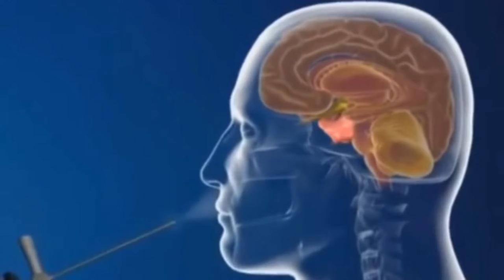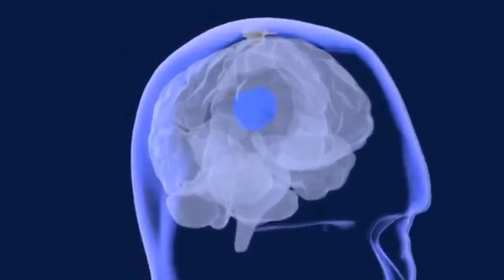Brain Tumor का Succesful treatment Possible In Homoeopathy by DR P K GYAN.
Consult Us for Best Homeopathy Treatment for Your Well Being. Get Effective And Safe Homeopathy Treatment For All Age Groups.
Visit Our Clinic At Patna & Hajipur.
homepathyheals braintumor patientexperienceSubscribe, Share & Care to Help Others For Best Treatment.

care homeopathy
clinic homeopathy
cure homeopathy
cyst homeopathic medicine
cyst homeopathy
doctor homeo
doctor homeopathic
dr homeopathic
ent homeopathy
gyan homeopathy
homeo centre
homeo centre near me
homeo clinic